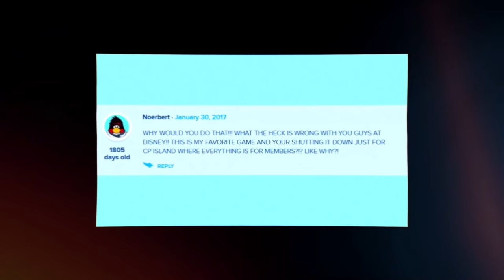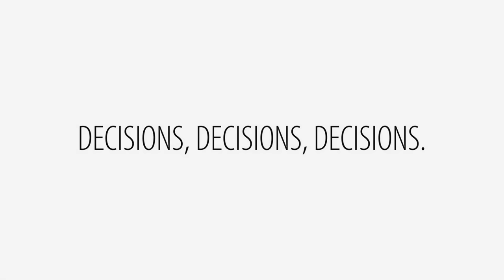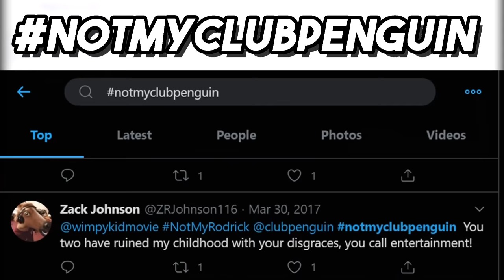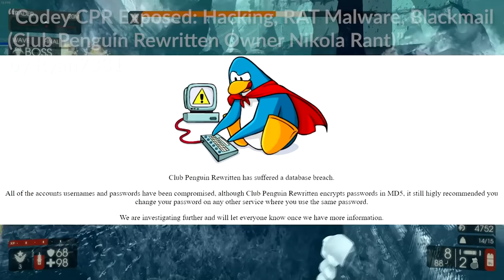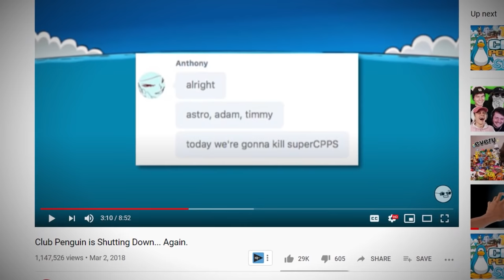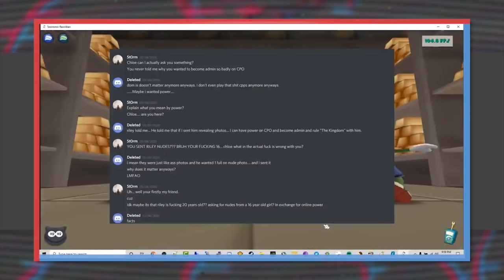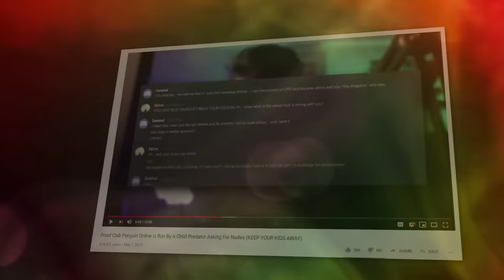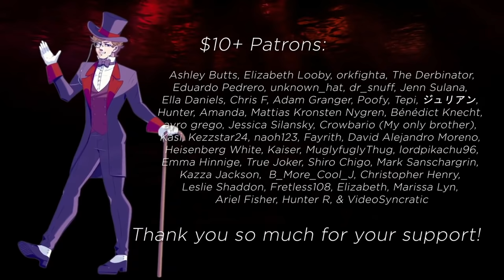What Happened To Club Penguin? The End Of A Childhood Gem | TRO (ft. Internet Historian)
0:00 - Intro
8:56 - Disney
15:46 - Cast Away
23:19 - Rewritten
31:17 - Online
41:10 - End Of Days
51:42 - The Fall Of Club Penguin

Today, we are going back to the gaming corner of YouTube, because as I have proven time and time again, I am a gamer, and today we are looking at an online MMO which some would argue is unrivalled in the gamer spirit that it has fostered.

Now, you may have suspected an undertone of irony there, but don’t be fooled my friends, because back in the golden days when The Right Opinion was a young lad, full of zest and zeal, there were three games which shaped his online experience: those being, Runescape, Neopets, and the topic of interest today: Club Penguin.

I can’t remember which order I played them in exactly, though I could take an educated guess, but I still remember them fondly for being able to capture sentiments of wide-eyed wonder and imagination that seem far beyond my grasp these days, and I know this wasn’t just a personal experience, I’m sure many of you similarly reminisce to a time where such avenues felt like a genuine escape to a different world.

However, as time has progressed, so have we, and such memories fade into the background of a distant past. Nonetheless, I find some consolation in the thought that if I ever wanted to attempt to emulate that escapism again, those sites are, as of right now, ready and waiting to welcome me home… well, all except Club Penguin.

Yes, Club Penguin, an abandoned abode. Their tragic demise seemed intangible to many, for a site which had once boasted over 200 million registered accounts, and 30 million active users, however, its last few years have been plagued by drama and conflict, eventually culminating in a rather cataclysmic fashion.

For those who are unfamiliar, Club Penguin was an online game in which your character could take the form of a penguin, and participate in various activities all over this online world, full of many other colourful fluffy characters controlled by very real people. As a child it taught you the ropes of online safety, and interpersonal friendship. It had some pretty fun games too, and for the young mind, Club Penguin helped prepare individuals for what the internet was going to throw at us, which is an ever more important learning curve in today’s society. Yet, in spite of its relevance, it no longer plays this part in the online sphere, and today, we’ll be finding out how that happened.

However, to understand its end, we need to go back to the beginning, and maybe provide a little background for anyone who never had the privilege to roleplay online as a virtual bird, unless you’re one of those avians, of course. However, I think it’s time to bring in a friend. Now, if you’re familiar with today’s guest you may have recently seen me pull off a legendary voice performance on one of his newest videos.